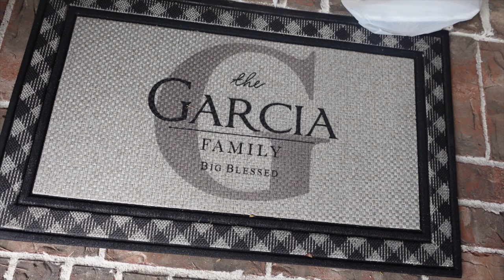WE GOTTA DO BETTER!!